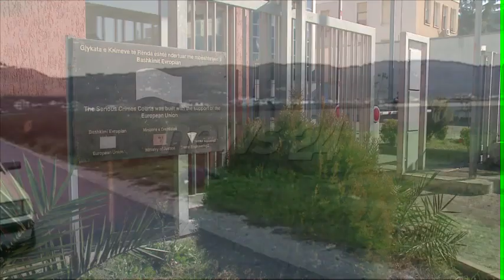Procesi ndaj Denis Shtrazës, e fejuara e Gaz Çollakut: Ishte me mua para se të vritej